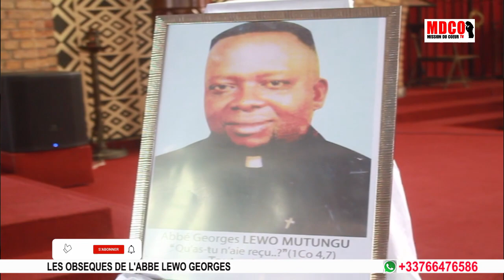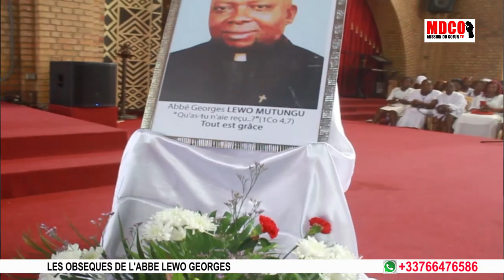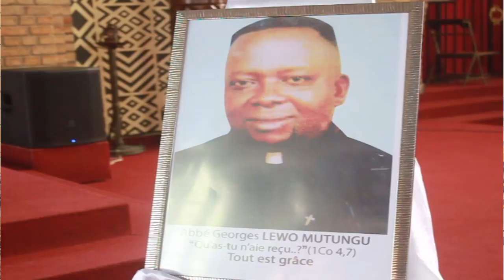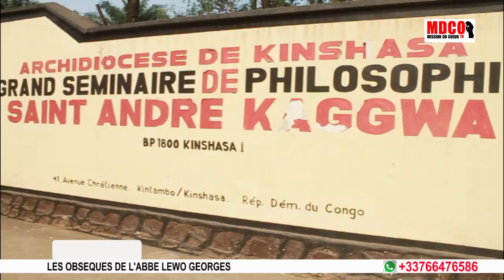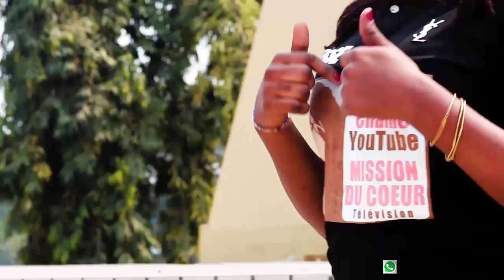LIWA YA ABBÉ LEWO GEORGES BA RÉVÉLATION YA SOMO